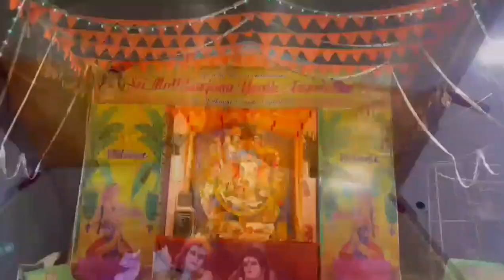"Sri Mallikarjuna youth association, yapral",mallana temple